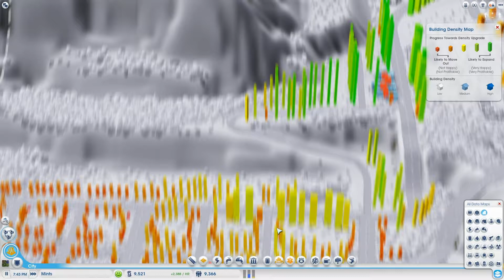SimCity - Season 2 - Episode 2 - Workin That Coal - jaws2008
Welcome to my SimCity 2013 LP - Season 2